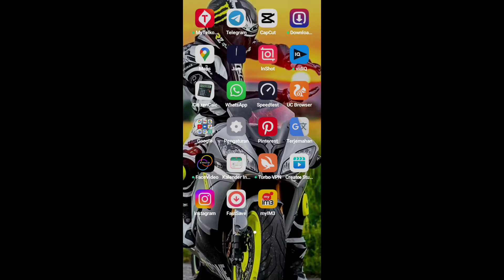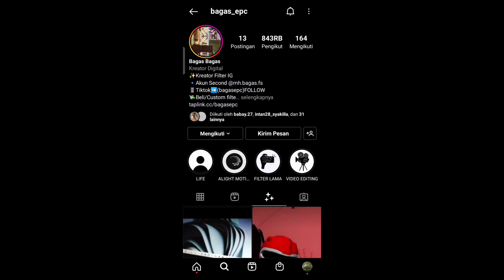FILTER IG RANGERS MERAH YANG LAGI VIRAL DI TIKTOK | EFEK IG POWER RANGERS| EFEK IG TERBARU 2022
Yuk, update terus video terbaru dari kami.